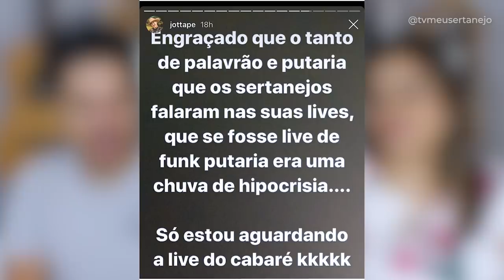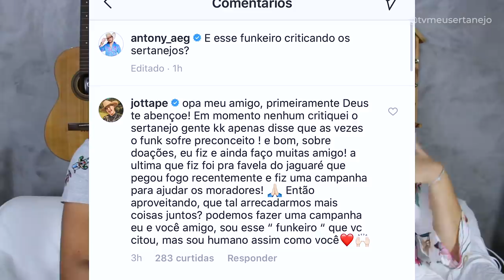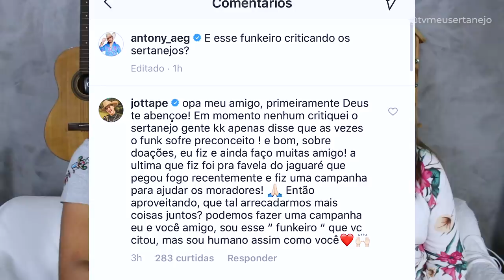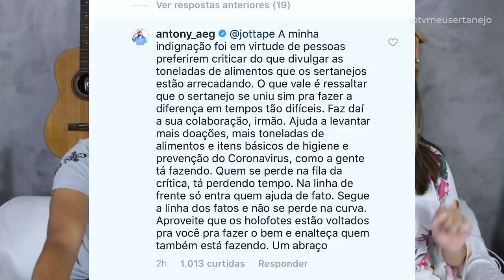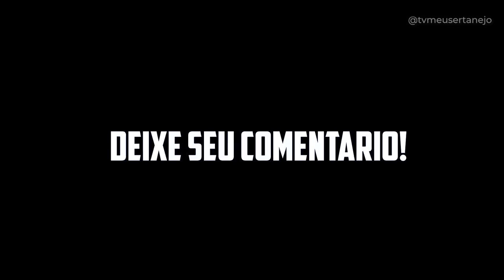FUNKEIRO CRITICA LIVES SERTANEJAS!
Aoow trem bonito, bão? Funkeiro MC Jottape critica publico por exaltarem lives sertanejas, e diz "hipocritas" cantor Antony da dupla Antony e Gabriel rebateu!